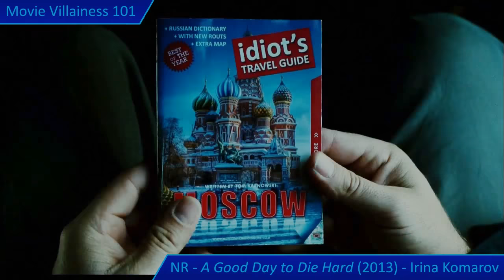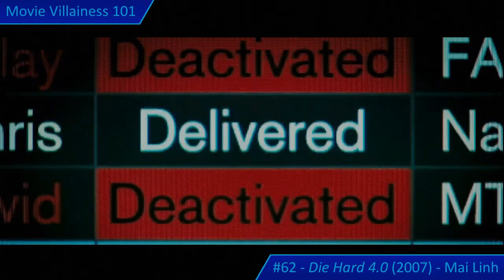Movie Villainess 101 Rank #62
Die Hard 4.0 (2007) (aka Live Free or Die Hard)
Mai Linh (Maggie Q)

Review of the hacker / martial artist henchwoman in the fourth Die Hard movie. Includes a summary of the plot and Mai's length encounter with the hero John McClane. Honourable mentions for the two other villainesses in the franchise: the mute Katya (Sam Phillips) in Die Hard with a Vengeance (1995), and Irina Komarov (Yulia Snigir) in the disappointing fifth (so far final) entry.

The video originally contained an additional honourable mention for the Dwayne Johnson movie Skyscraper (2018) and the villainess Xia (Hannah Quinlivan), with a brief discussion of the (dreadful) 1996 action movie by the same name which starred the late Anna Nicole Smith. This segment has been removed due to Copyright restrictions (apologies for the small snippet at 03:17), but still features in the review hyperlinked below.

(Some strong violence)

Chapters:
00:00 Introduction
00:31 Die Hard with a Vengeance
02:13 A Good Day to Die Hard
03:18 Plot Summary
04:26 Mai Linh
05:13 Control Room
06:23 Final Fight and Demise

Notes:

"Movie Villainess 101" is a series of approx. 5-15 minute narrated videos, aiming to provide commentary and brief analysis of my favourite villainesses in movie history.

Information strips (bottom right) show: Movie Villainess 101 ranking (NR if not ranked) - Movie title and year of release - Notable female villains (if applicable)

Intro reel music:
(Also used as stock background music for Movie Villainess 101 videos when no suitable alternative is available)

Primary Video Source Used:
Die Hard 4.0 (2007) - UK Blu Ray

Secondary Video Source(s) Used:
Die Hard with a Vengeance (1995) - UK Blu Ray
A Good Day to Die Hard (2013) - UK Blu Ray